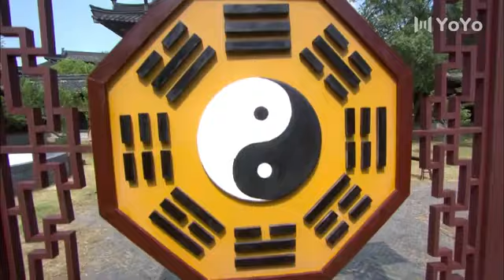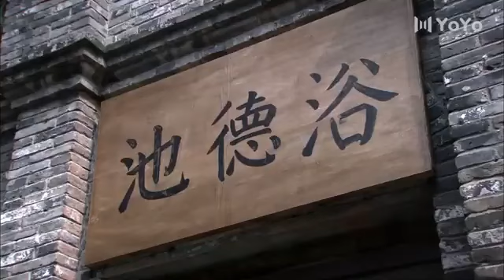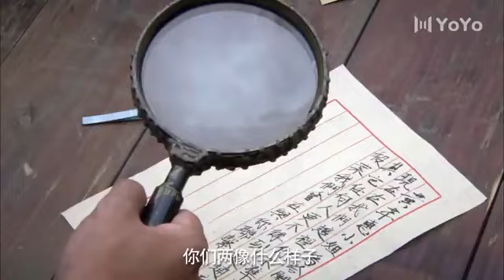【熱門武俠劇】鏢行天下 09 | 主演：元彪、陳鍵鋒、陶昕然、夏花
➡剧情简介：民國初年，天津安平鏢局大掌櫃、「十二金錢鏢」俞劍平保護蔡鍔將軍逃離北京，間接導致總統府侍衛長柳兆鴻一家家破人亡，柳兆鴻之子柳寒雲為報父仇，化名楊華打入鏢局，意圖學會俞劍平的金錢鏢絕技後將鏢局摧毀，卻在走鏢途中逐漸改變了對俞劍平的看法，更和俞劍平之女俞妍青及末代格格黃芊惠產生情感糾葛，而安平鏢局也捲入意圖盜取國寶的日本人西園寺彬的陰謀中。楊華經歷了許多考驗、終於擊敗了俞劍平大徒弟程岳、俞劍平親侄俞承恩，成為新任大掌櫃，卻在此時轉換立場，放下私人恩怨，和俞劍平一起為保護國寶而戰鬥，並在俞劍平過世後繼承了鏢局。然而此時時代更替，古老鏢局已經無法適應，楊華痛定思痛銳意改革，終於成功轉型，將鏢局轉為新式的貨運業，將十二金錢鏢的精神繼續傳承下去。